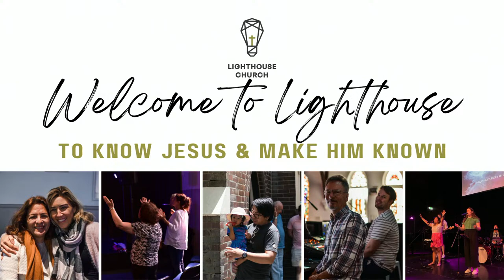The Holy Spirit: Part 4 - Jimm Nestoras - 07.04.2024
Lighthouse Church Crows Nest